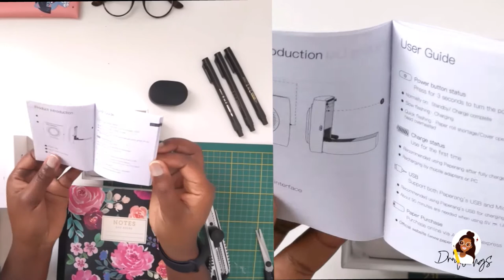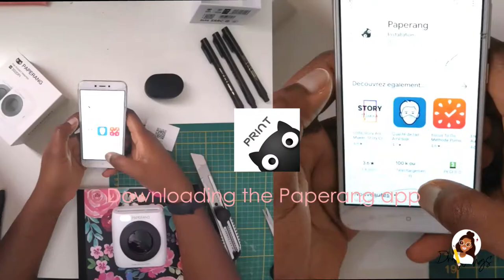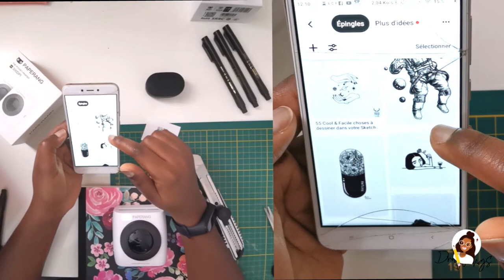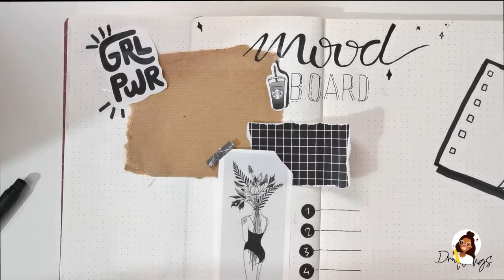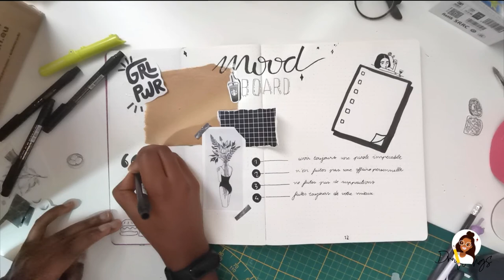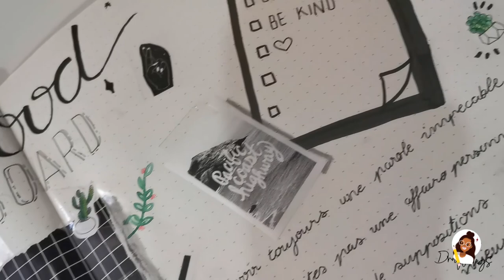Bullet Journal 2020: Mood board with PAPERANG thermal printer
Hi there, here is my mood board created with my thermal printer Paperang, i got mine for less than 50€.

List of the materiel that i'm using:
- "Mintgreen" recycled journal
- "Baoke" brush pens
- "Staedtler" Noris aquarell
- Paperang P2
- Cutter
- Tape